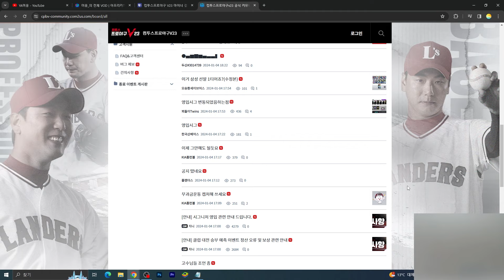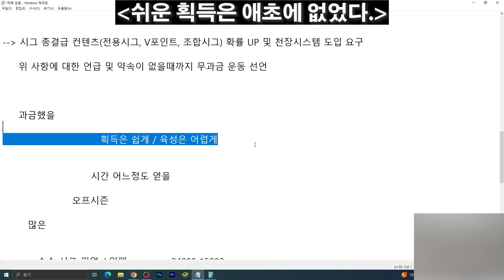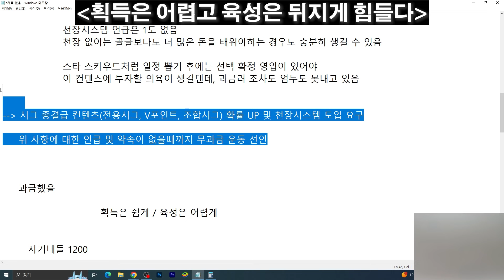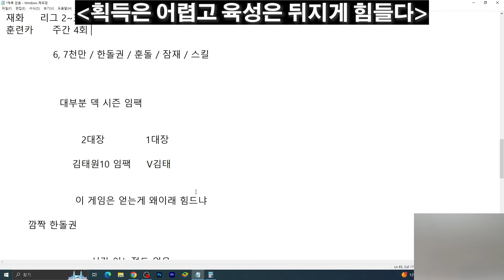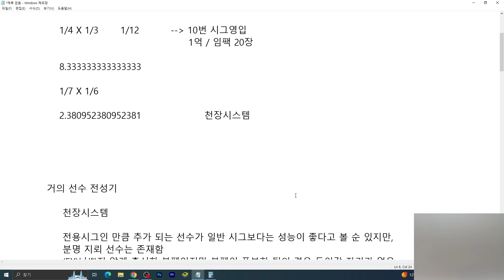터져버린 민심. 저도 조심스레 한 마디 하겠습니다.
0:00 인트로
0:04 영상의 의도
1:20 1. 사건의 발단
7:33 2. 현 전용시그 사태에 대한 저의 생각
9:52 3. 쉬운 획득은 애초에 없었다.
13:16 4. 획득은 어렵고 육성은 뒤지게 힘들다.